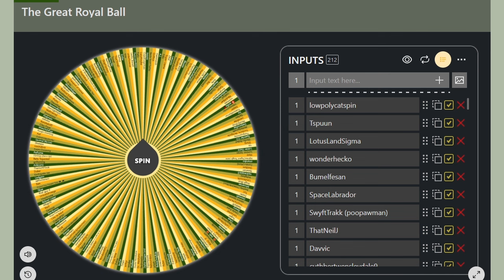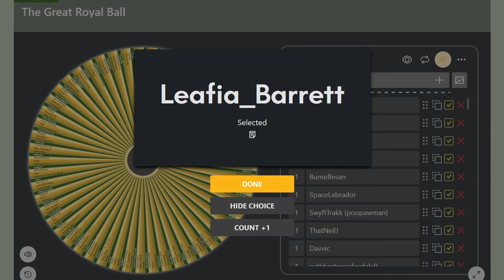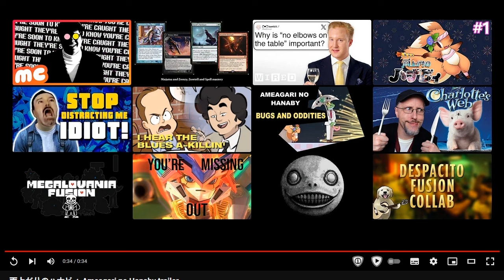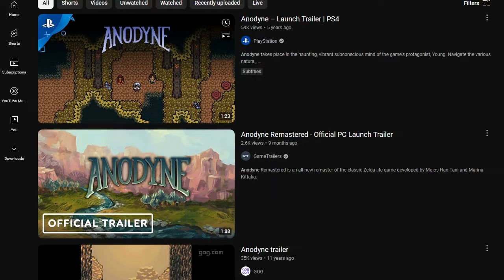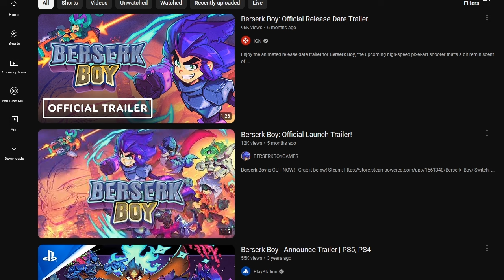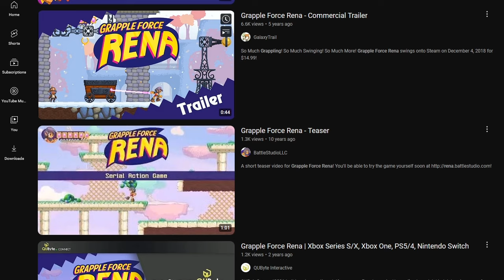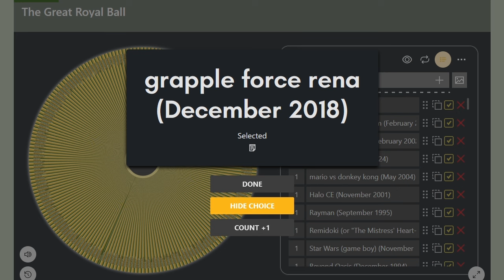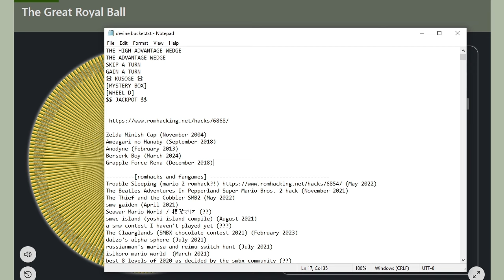Wheel s2 e4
a very specific, tiny splinter of the future is in your hands! somewhat!